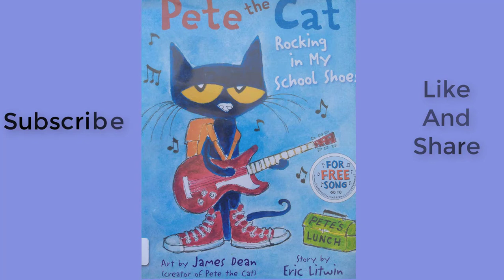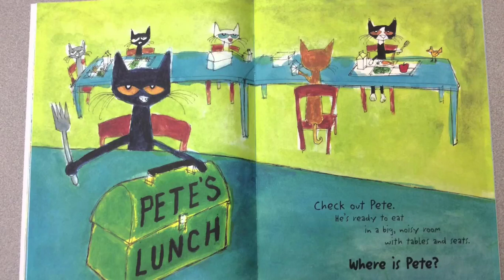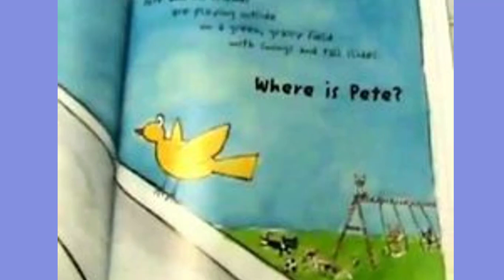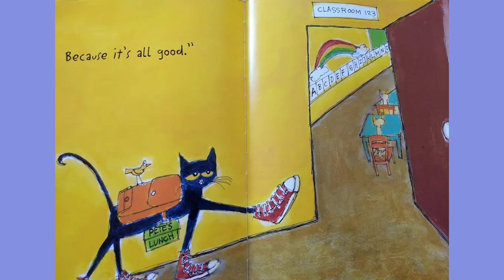PETE THE CAT ROCKING IN MY SCHOOL SHOES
Pete the Cat rocks in his school shoes
he goes to school in his red shoes and enjoys every moment of it. enjoy reading!